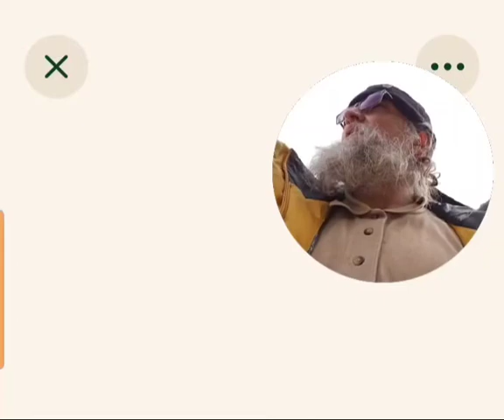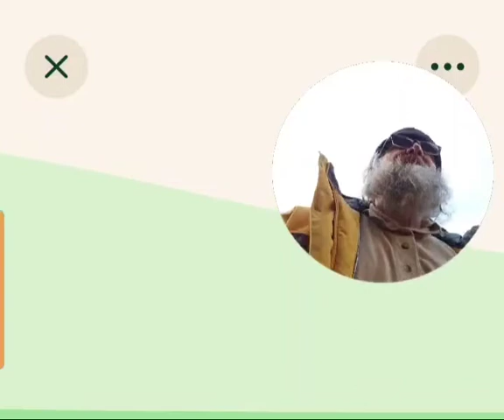Talking to my AI Farmhand about the Lavender hens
Purebread Lavender hens for breeding